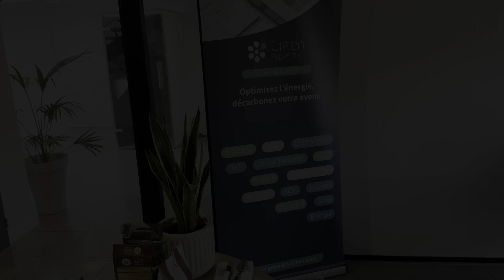Save the date : lundi 16 septembre !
⏰ J-3 avant la grande annonce !

Depuis 2013, Green Systèmes a été à vos côtés pour relever les défis énergétiques de demain 🌍

Le compte à rebours est lancé, plus que 3 jours avant d’enfin vous révéler ce sur quoi nous travaillons depuis des mois ! 🔥

Découvrez d'autres indices dans cette vidéo !

Une idée de ce que ça peut être ? Dites-le-nous dans les commentaires 👇